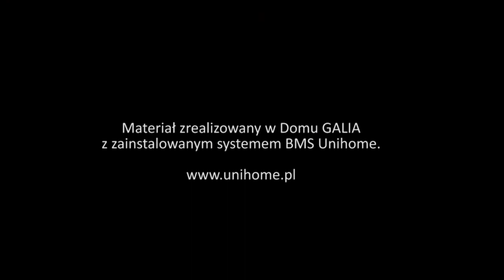System zarządzania budynkiem (BMS)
Co do budynku energooszczędnego wnosi system zarządzania budynkiem? Jak można na nim skorzystać?
Kiedy inwestor powinien podjąć decyzję o zaprojektowaniu we własnym domu systemu zarządzania budynkiem? Czy można taki system stworzyć w budynku już istniejącym, modernizowanym?
Na co trzeba zwracać uwagę przy wyborze systemu BMS? Jakie parametry brać pod uwagę?
Na te pytania, w rozmowie z red. RI Waldemarem Jońcem, odpowiada ekspert z zakresu budownictwa zrównoważonego, dr inż. Jacek Biskupski.
Wszystkie przekazywane spostrzeżenia wynikają z wieloletnich badań prowadzonych w domu Galia, gdzie zainstalowany został system BMS Unihome